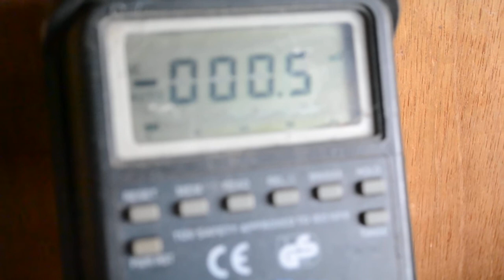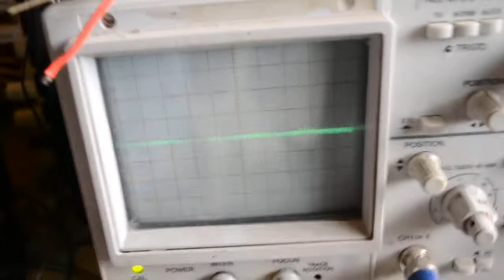Class D 3pairs with totem pole no heatsink 2 -4 r load